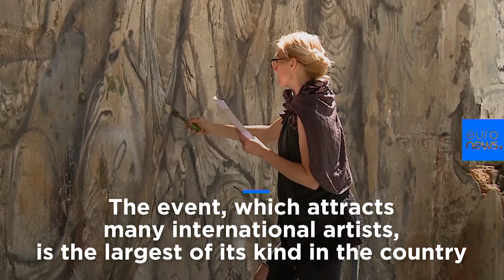Watch: Artworks adorn streets of Russian cities for Festival Stenograffia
Starting in Yekaterinburg, the street art festival will pop up in 12 other Russian cities.…